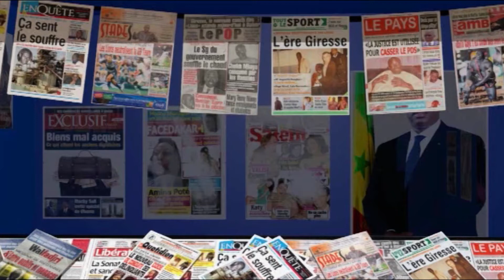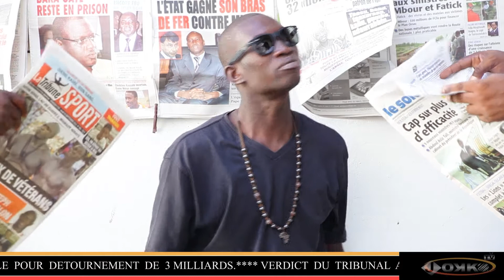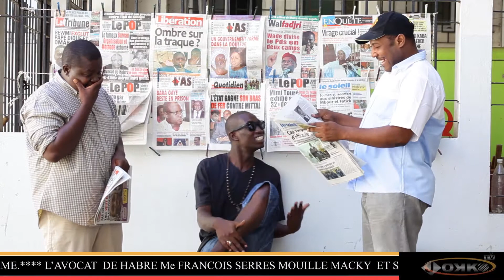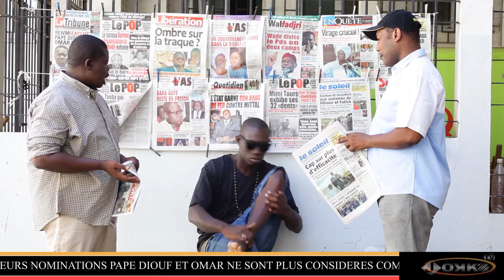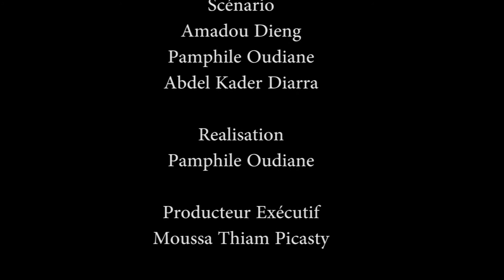L'é-veilleur N°26: REMANIEMENT: Le Gouvernement du Parti Avant la Patrie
Si Abdoul Mbaye  est limogé, c'est parce qu'il ne distribuait pas l'argent et les postes comme le voulaient les faucons de L'APR, qui sont en réalité des anciens  du PDS.